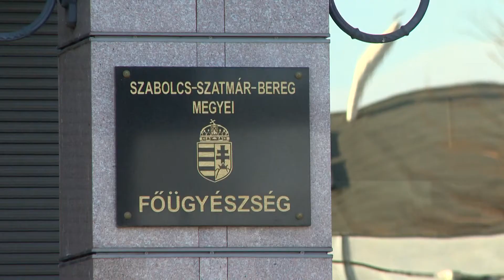Megújult az Ügyészség honlapja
Tavaly novemberben, egy online tájékoztatón mutatták be az Ügyészség megújult honlapját, az új logót, és a közösségi médiafelületeket. A Törvény és igazság - szlogen alatt arról is szóltak, hogy sokszor és sokan beszélnek a közéletben az ügyészségről, mégis kevesen tudják valójában, hogy mit csinál az ügyész, illetve a testület, és hogyan kapcsolódnak a büntetőeljárásokhoz.